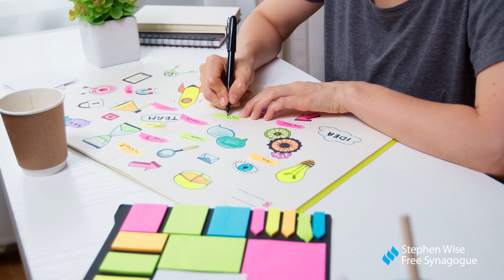Elul Values Exploration Summary with Rabbi Dalia Samansky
As we come to the final day before the High Holy Days, we hope these reflections have inspired you to take stock of yourselves and set goals for the new year. We hope learning about how some of our clergy and staff prepare for these days of awe has helped you to find moments of introspection and awe in your own lives. May your coming year be filled with growth, love and much joy. We hope you'll join us for the High Holy Days and we wish you a shanah tovah u'metukah.